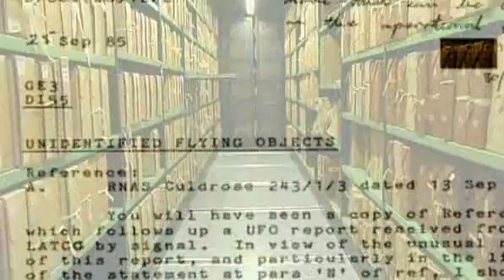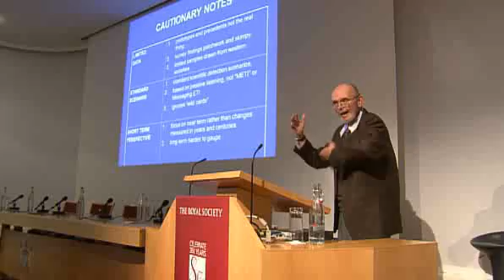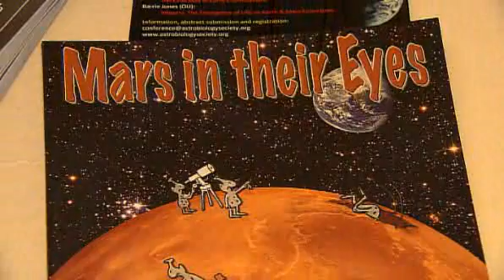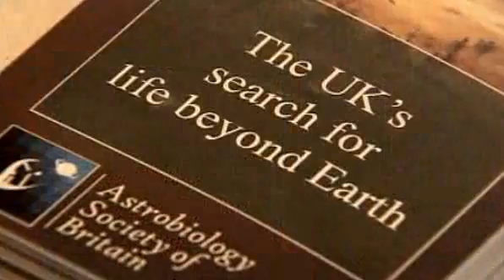News investigates Alien Possibilities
A deeper look into the search of Alien life